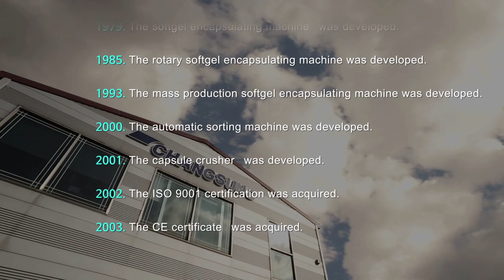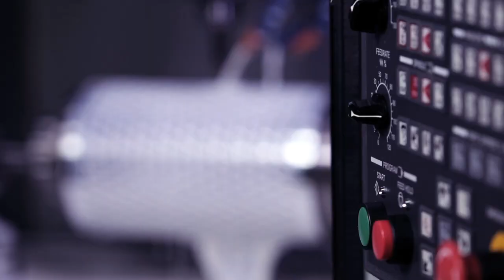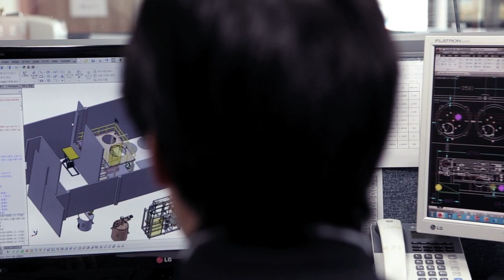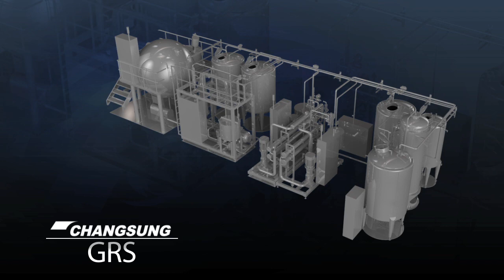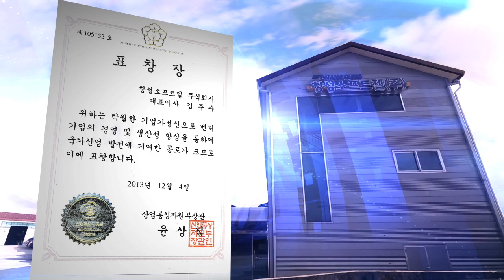CHANGSUNG SoftGel Machines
Changsung Softgel Encapsulation Machine

Since the 1970s Changsung has been crafting high-quality manufacturing products, trusted by Key International. The Changsung machine was designed to be completely compliant to strict FDA and GMP standards as well as easy to navigate with a user-friendly touch screen interface. Powered by a servo motor and equipped with an AGT and AFA system, it has a maximum die-
roll speed of 4 rpm and a size of 103 x 183mm. Moreover, low noise and vibration make this model quieter than ever before.

Features:
Dosing accuracy up to +\- 5 g
Servo-drive at max. 4 rpm
Auto gel thickness control system included (AGT)
Easy to change the filling volume on the touch screen (AFA)
Driven by servo motor
Built-in Printing Stytem
Low noise and vibration
Pneumatic die roll control
Servo-drive filling pump
Sliding cam type filling pump valve
Easy to operate by touch screen